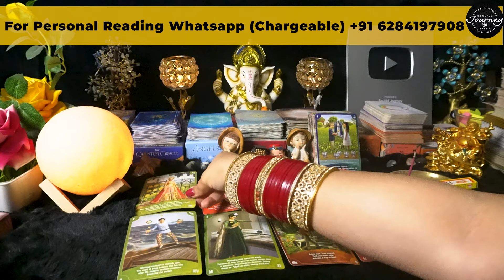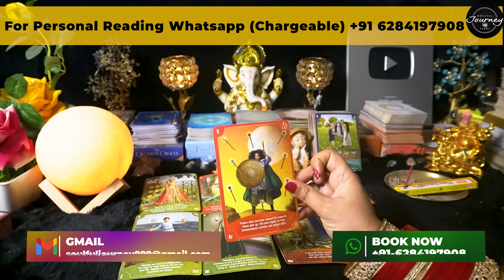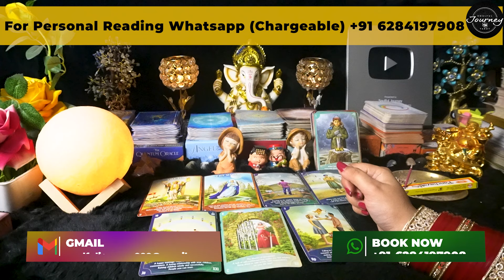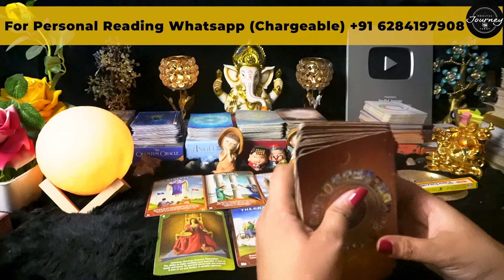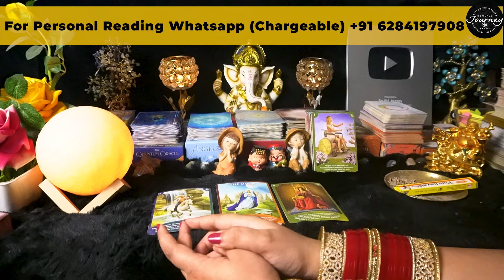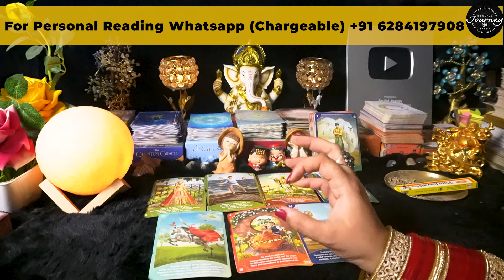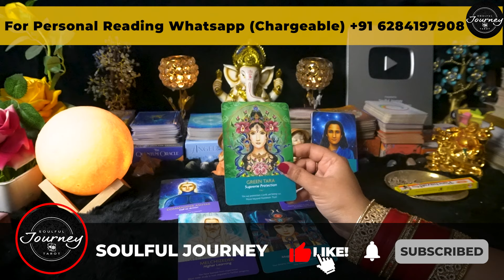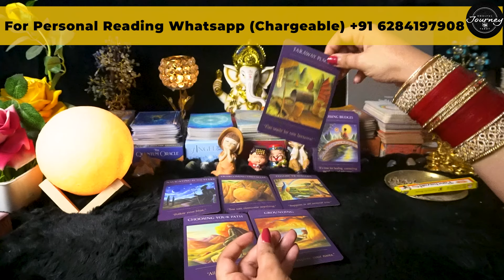Cancer May 2024 Tarot Reading Hindi | Cancer May 2024 Love Monthly Predictions Kark Rashi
This is a general reading for Cancer May 2024 Tarot Reading Hindi | Cancer May 2024 Love Monthly Predictions For You | Kark Rashi May 2024 Tarot Hindi Reading, they May or May not resonate with you!